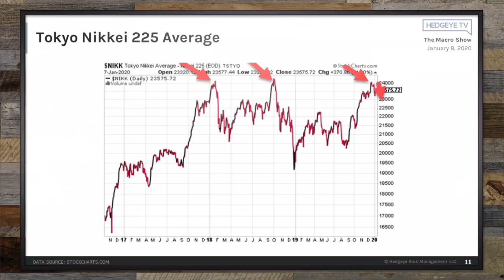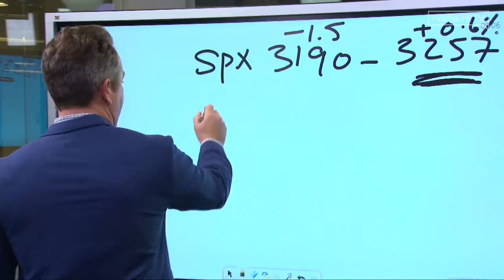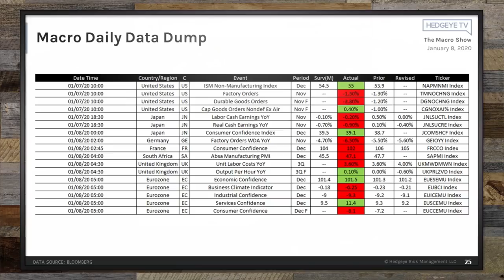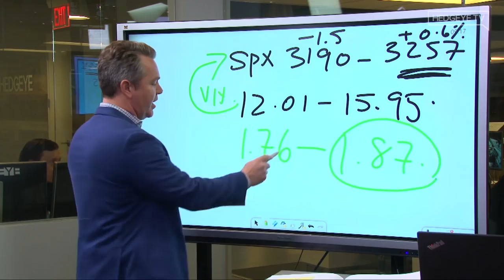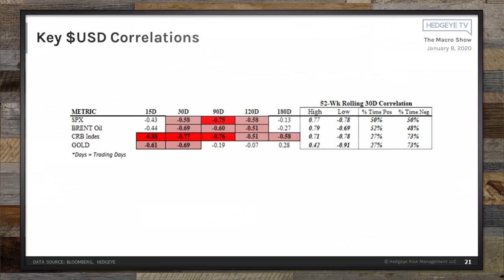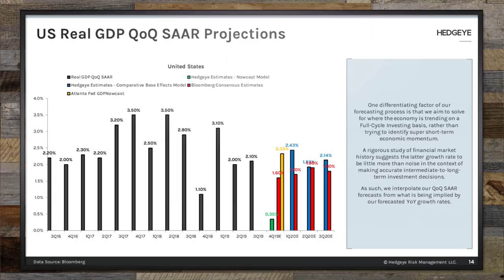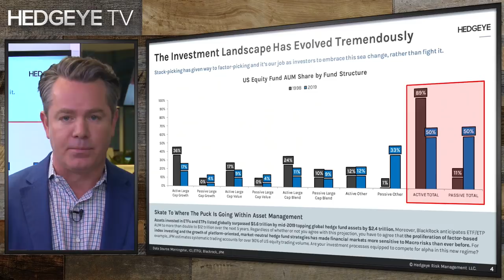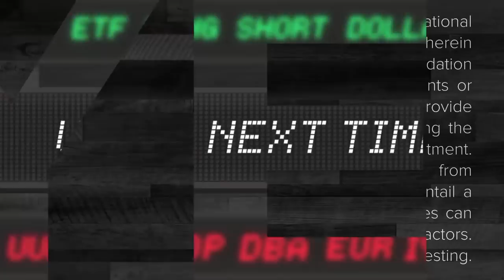The Macro Show [FREE EDITION] | January 8, 2020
*This complimentary edition of The Macro Show aired on Hedgeye.com on Wednesday 1/8/20 at 9am ET*

Get the smartest market show available with Hedgeye’s live daily, online video broadcast featuring key market and economic insights, investing implications and interactive viewer Q&A.

Turn off that tired “Old Wall” TV and tune into The Macro Show. See for yourself why more and more investors in the U.S. and abroad have made this “must-see” market TV. We are live online every weekday morning at 9:00am ET. More often than not, the show is hosted by Hedgeye CEO Keith McCullough. On the occasions that Keith isn’t hosting, another Hedgeye analyst fills the spot. Each broadcast brings you our real-time global macro market analysis, tracking trends in stocks, commodities, currencies and interest rates across the globe.